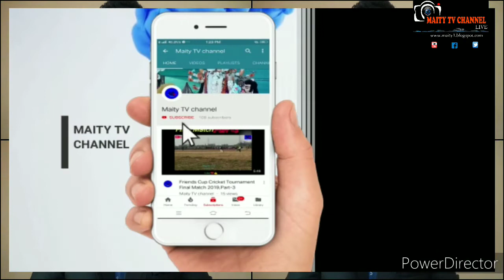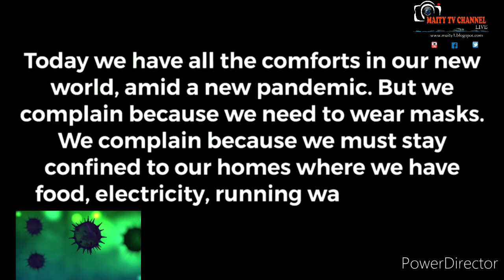আজ আপনাদের সামনে বেঁচে থাকার লড়াই এর প্রতিবেদন তুলে ধরবো,এই প্রতিবেদনটি সবাই দেখুন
Subject:আজ আপনাদের সামনে বেঁচে থাকার লড়াই এর প্রতিবেদন তুলে ধরবো,এই প্রতিবেদনটি সবাই দেখুন

Description:         Coronavirus
1. Wash hands often use soap and water Or an alcohol- based hand rub.
2. Cover your mouth and nose if you cough Or sneeze with the inside of your elbow.
3. Don't get close to any one who has cold Or flu like symptoms.
4. Go to the doctor if you have a fever, cough or feel that it is difficult to breathe.
5. If you go to the market, don't touch animals Or anything in the area thay stay.